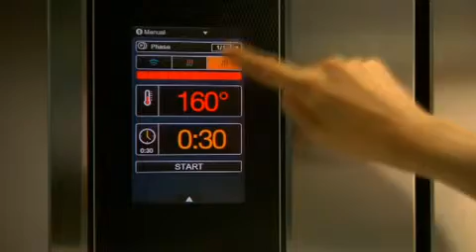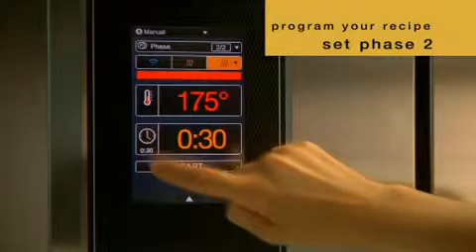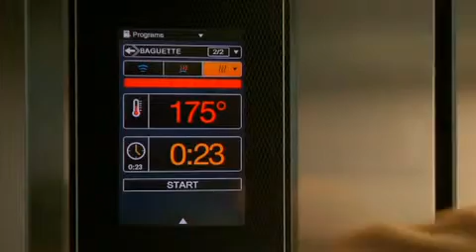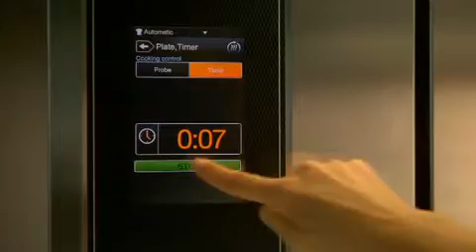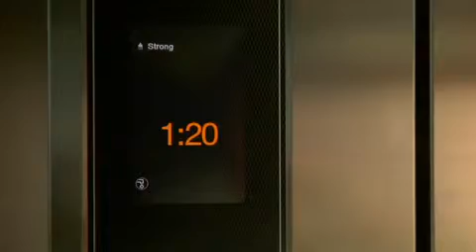EasySteam plus, o NOVO forno convector misto da Zanussi Professional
FIABILIDADE
DURABILIDADE
E A MELHOR RELAÇÃO
PREÇO/QUALIDADE
SÃO O SEGREDO.
Os novos fornos ZANUSSI EasyLine profissionais são criados para assegurar simplicidade e fiabilidade graças a funções tecnologicamente avançadas.
Permitem que programe o trabalho e para supervisionar automaticamente o processo de confecção, em condições absolutamente seguras e de higiene dos alimentos , e com a maior facilidade.
O líder Europeu em equipamentos de foodservice é a Zanussi Professional.
Lembre-se disto quando pensar em investir de novo no seu negócio para não ter de escolher outro forno tão cedo.

Três classe de fornos para satisfazer as suas necessidades de confecção:
Easysteam Plus
Forno combinado com confecção programável e automática e limpeza automática.
Easysteam
Forno combinado com confecção a suas fases e limpeza automática do sistema.
EasyPlus
Forno de convecção com vapor directo e sistema automático de limpeza.